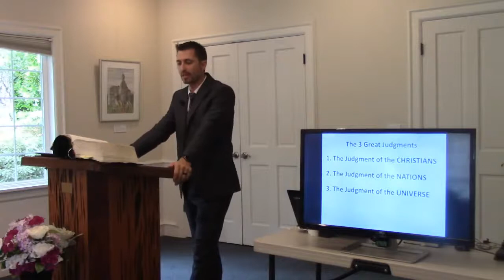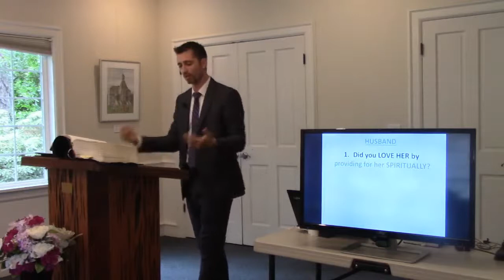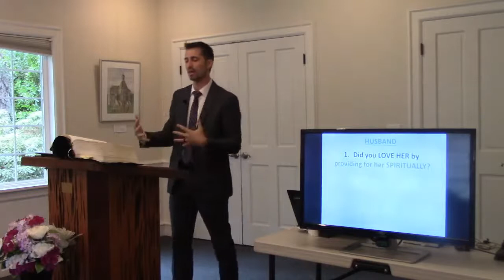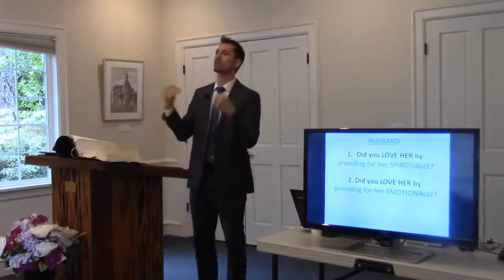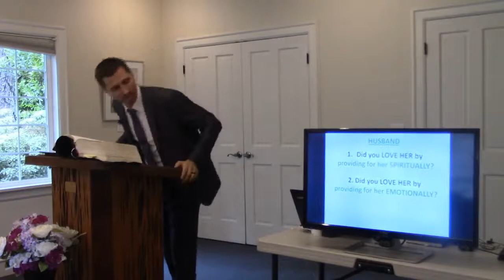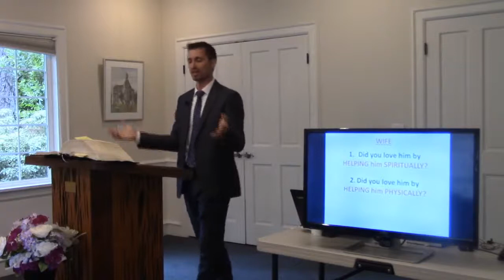Judgment Seat of Christ - Pastor Matt Crane(31/may/20..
2 Corinthians 5:10-11
[10]For we must all appear before the judgment seat of Christ; that every one may receive the things done in his body, according to that he hath done, whether it be good or bad.
[11]Knowing therefore the terror of the Lord, we persuade men; but we are made manifest unto God; and I trust also are made manifest in your consciences.

get the book:Four Judgments
by Dr. Peter S. Ruckman

get the very helpful book:The Judgment Seat of Christ

get the book:The White Throne Judgment